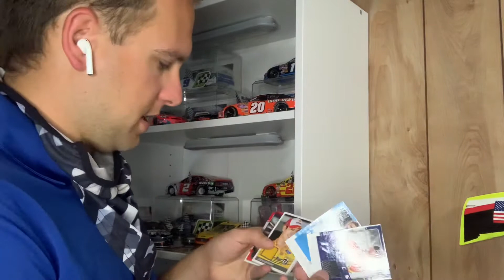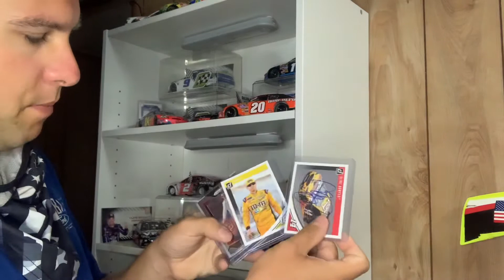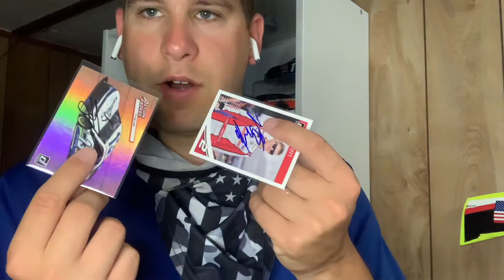New NASCAR Diecast Ads Post All-Star!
Not gonna lie, this description is about as self-explanatory as it gets! Lol

(still under construction)

Join NASCAR Uncensored on Facebook

Seriously Fast Media on Twitter